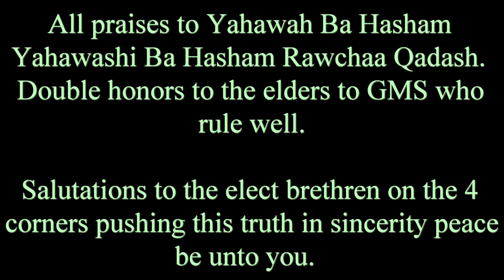Standing firm in your righteousness